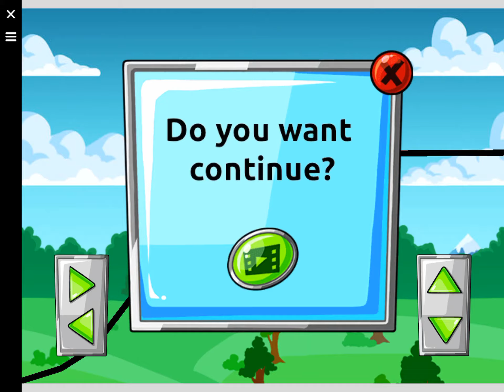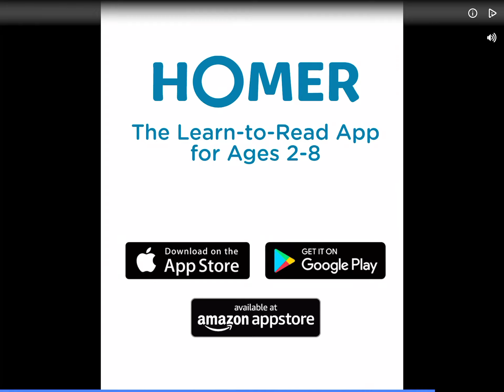Bike racing Gameplay